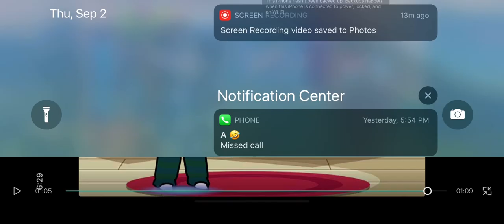Why my sis say that to me....